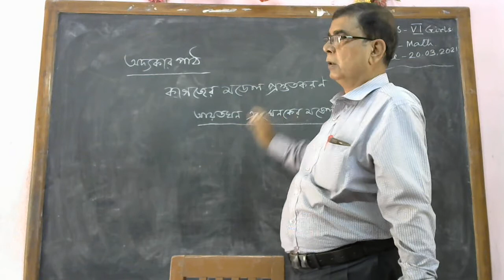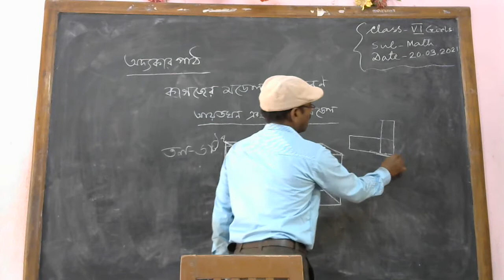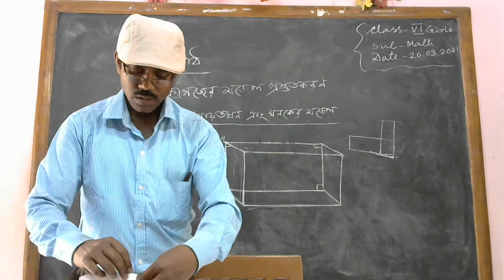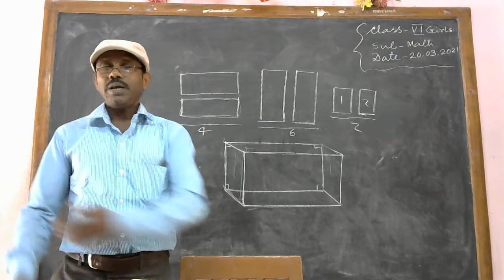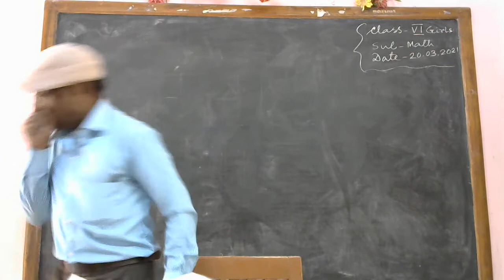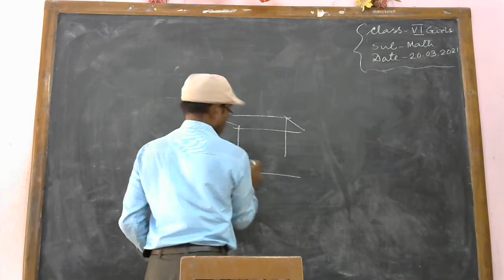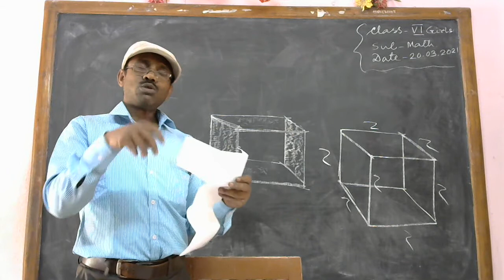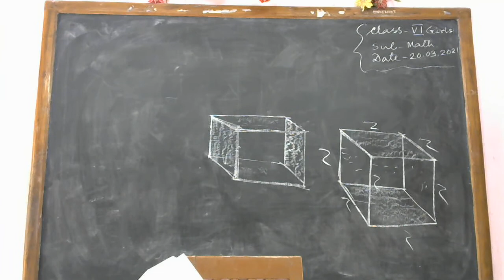ষষ্ঠ শ্রেণি/ গনিত